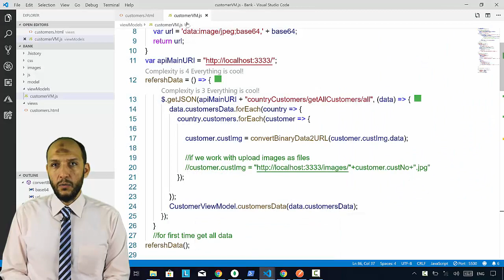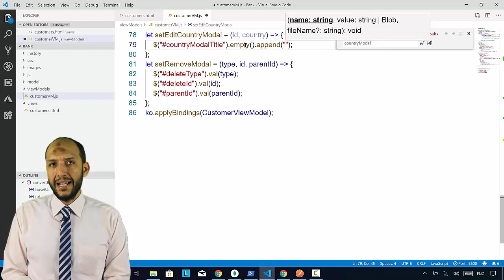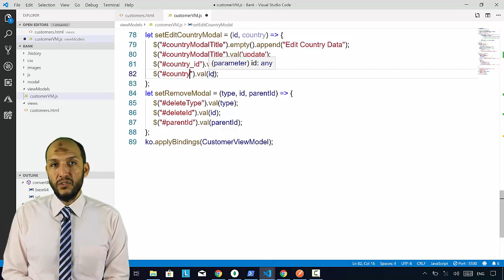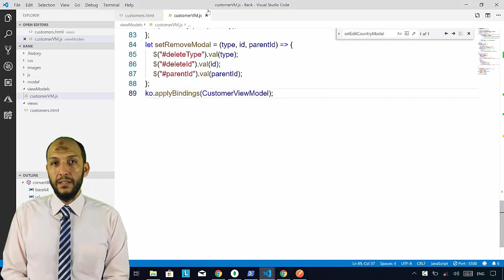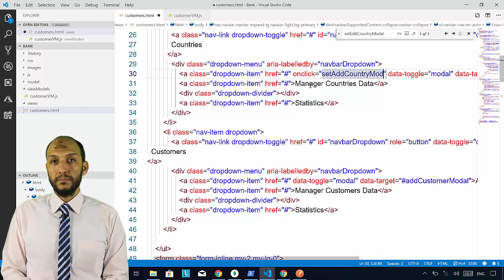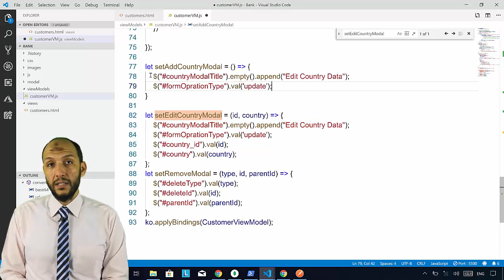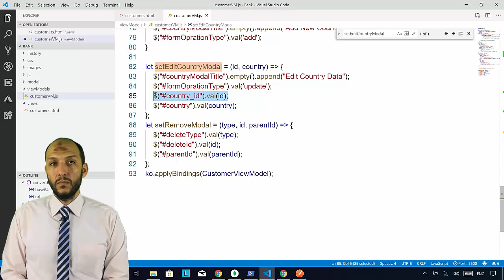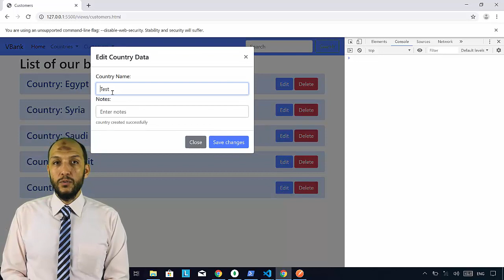43 Nodejs MVC Knockout Project FrontEnd Open Edit Modal With Data to Edit